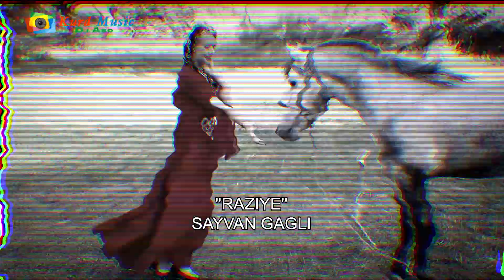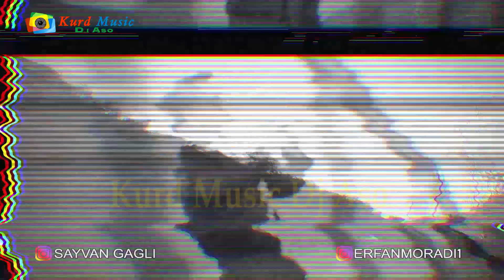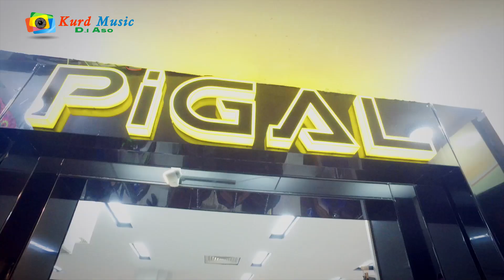Saywan Gagli 2018 Raziya [Official VideoClip]